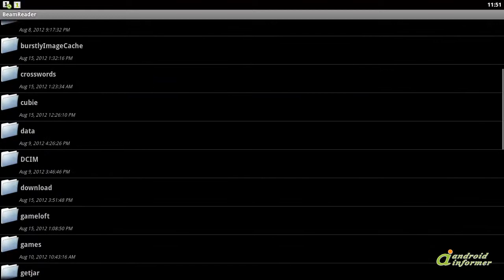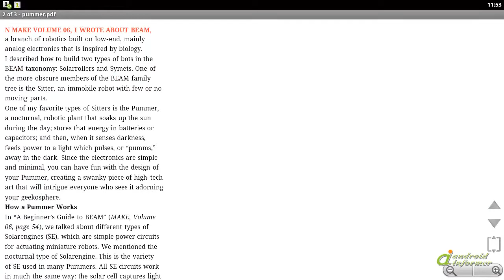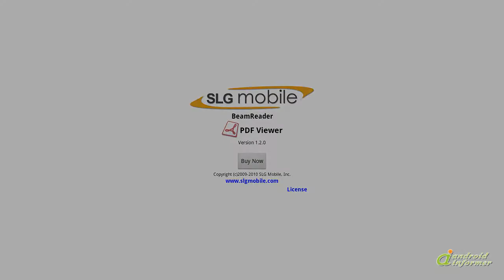BeamReader PDF Viewer - a first look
View PDF files and e-mail attachments in their desktop quality.

Features:

* Fast full... BeamReader PDF Viewer2 is developed by SLG Mobile, Inc.. Read the full review of BeamReader PDF Viewer